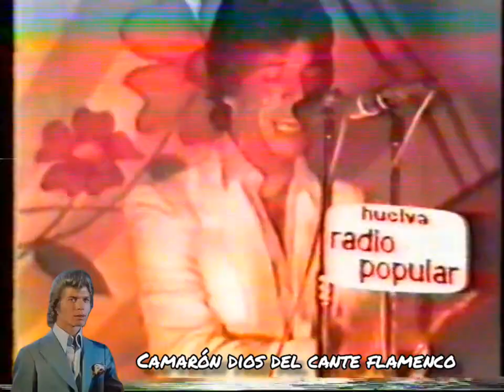camarón en la radio popular de Huelva inedito ( antología inédita)